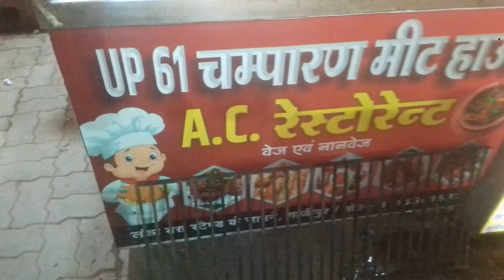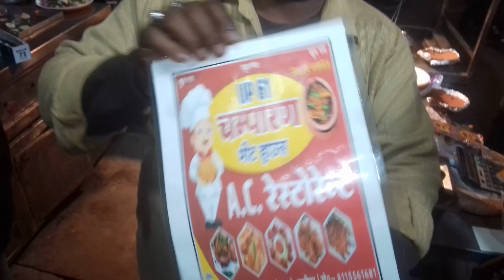गाजीपुर यूपी 61 चंपारण मीट हाउस एसी रेस्टोरेंट लंका बस स्टैंड के सामने गाजीपुर आइए pantu. Ghz